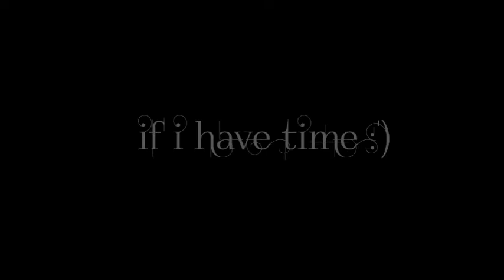Artistic Hallowing Animation (meme)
ft old oc :V

if i have time i continued the episode ok?

Original song